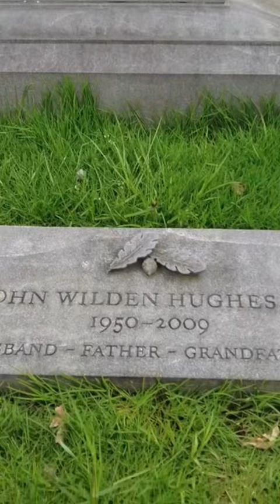Visiting the Grave of Legendary Filmmaker John Hughes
Today, we are visiting the grave of legendary screenwriter and director John Hughes. John Hughes was laid to rest at Lake Forest Cemetery in Lake Forest, Illinois.  John Hughes is the man behind classic films such as Home Alone, National Lampoons Vacation, Christmas Vacation, Ferris Bueller, Plains, Trains, and Automobiles, Uncle Buck, Breakfast Club and many more!